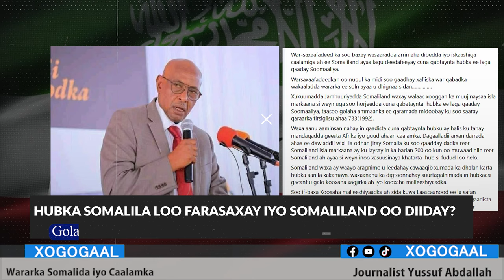Xog Halista Hubka Soomaliya loo fasaxay Iyo Somaliland oo Dac,wad U gudbisay Golaha Amaanka? Go.aad?